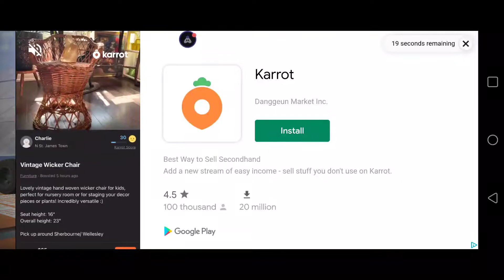PUBG Lite short gameplay enjoy ✌️second match chicken dinner